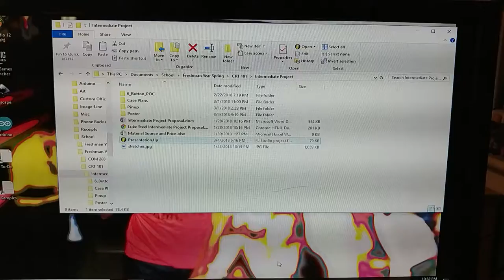CRT 101 MIDI Controller Demo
For my CRT 101 intermediate project I made a MIDI Controller using arcade buttons, laser cut plywood, a Teensy, and a metric ton of wires and solder.

Shouts Out to HackBerry Lab and Zane Cochran